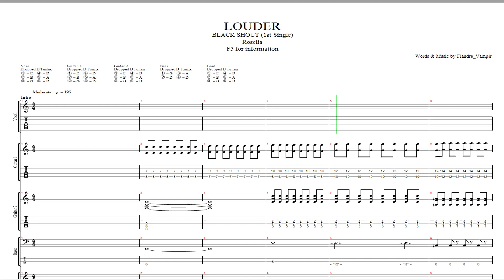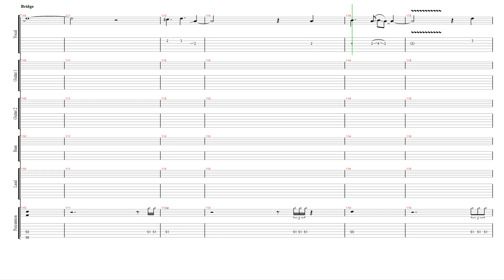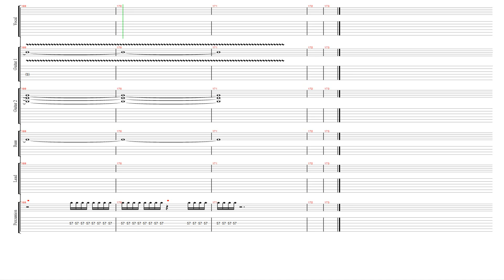FULL || 【TAB】 【BanG Dream!（バンドリ！）】 Roselia - LOUDER